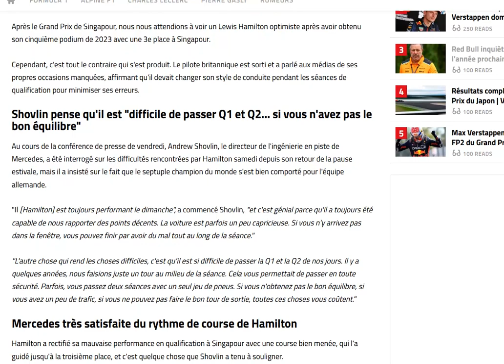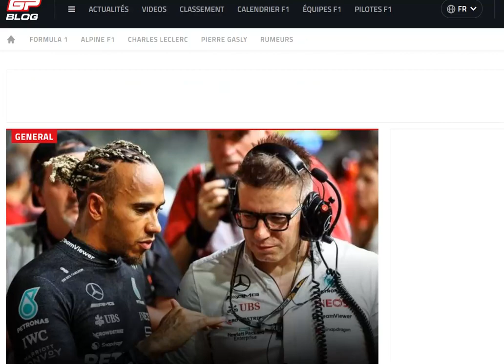Mercedes explique les difficultés d'Hamilton en qualifications